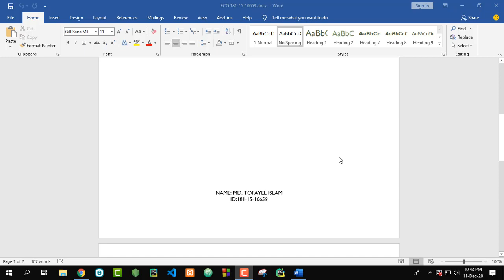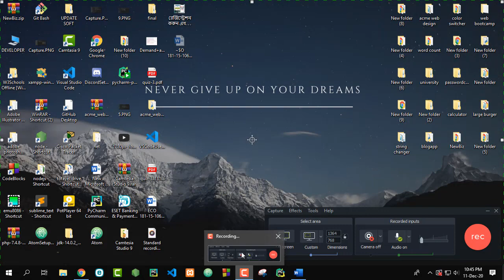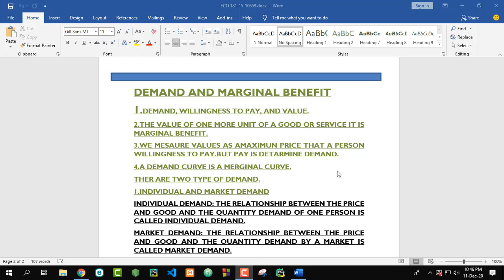Economics topic||demand and marginal benefit.